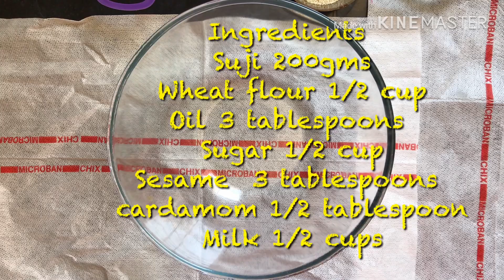Meethi Mathri Recipe | सूजी की क्रम्बल होने वाली कुरकुरी मीठी मठरी । Semolina/Wheat Sweet Mathri